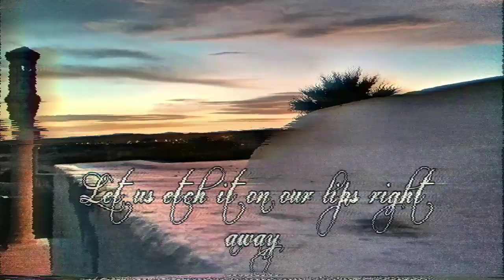Tunisia Therapy - Je crois entendre encore à Nabeul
Currently looking for an editor, literary agent or a publisher to help me with my novel He wrote Lily.
A dip in my ocean (Small collection of poems)
I'm a firm believer in the therapeutic power of colors, music, and beauty.
Soul therapy in the colors of nature (Blue, green and white) was particularly helpful in my struggles and I would like to share it with you. I am fortunate to find those colors everywhere in Tunisia. If you can't visit, watch this Tunisia Therapy series and I hope it helps.
Help me promote my beloved country and raise money to hire a professional editor to edit my first novel He wrote Lily.
Check-out my personally designed mugs with these soulful photographs.
PS: If you like my words, e-mail me a selfie with the mug and be one of the first people to read a part of He Wrote Lily before being published! I will send you the last part of my novel.
Or just enjoy this piece of Tunisia Therapy.